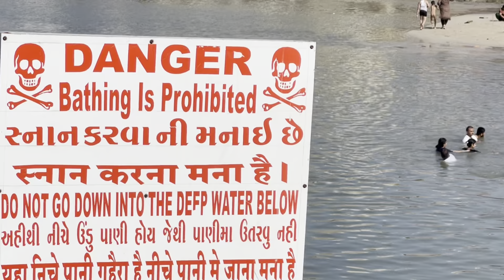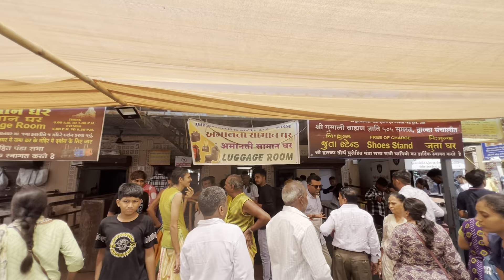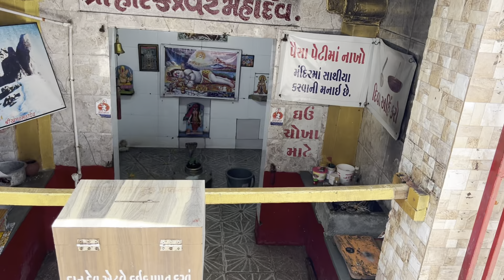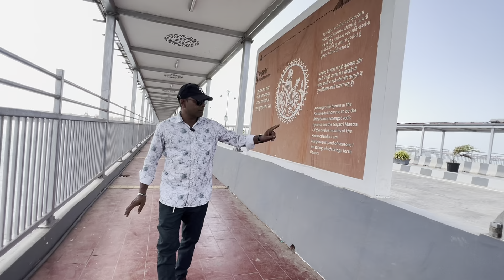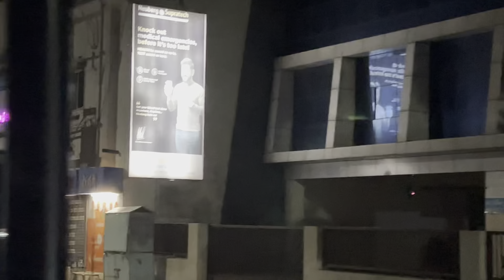DwarkaDham gujrat tour plan In hindi Dwarka se bet dwarka ka सफर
DwarkaDham gujrat tour plan In hindi Dwarka se bet dwarka ka सफर ka full टूर

द्वारिका  से बेट द्वारकाका फुल वीडिओ अगरविडियो अच्छा लगे तो चैनेल को सबस्कैरिब कर लेना वीडिओदेखने धनबाद

𝐮𝐝𝐚𝐫𝐬𝐡𝐚𝐧 𝐒𝐞𝐭𝐮🌉, inaugurated by PM Shri Narendra Modi Ji - an infrastructural masterpiece connecting Okha to Beyt Dwarka, a symphony of progress and pride. ✨